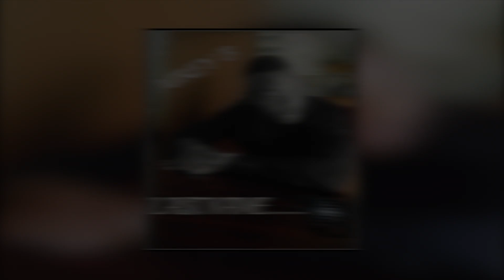MIKEY B (LAST NAME) NEW SINGLE ***PRESS PLAY***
WOULD LIKE TO GET FEED BACK